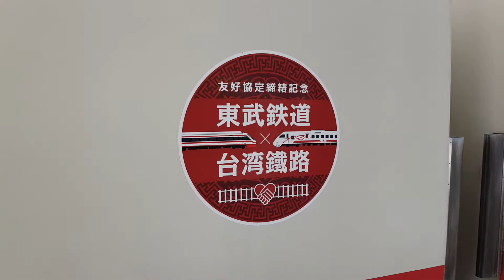【鐵道旅情】東武鐵道東京晴空塔站隨拍 含台鐵普悠瑪號!!! | 20170728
2017/07/28 鐵道旅情 Railway Travel Advisor 出品
介紹: (無)

攝影裝備: Samsung Galaxy S8

各位好我是Tony Yang，歡迎觀看我的影片
如果您對影片有任何建議或感想，歡迎留言告訴我
Hello everyone, I'm Tony Yang. Welcome to watch my video.
If you like my video, please give me a thumbs-up!

Copyright by 鐵道旅情 Railway Travel Advisor